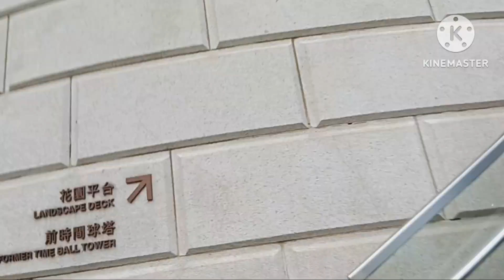Flowers&Christmas decoration in Heritage 1881 Tst hongkong